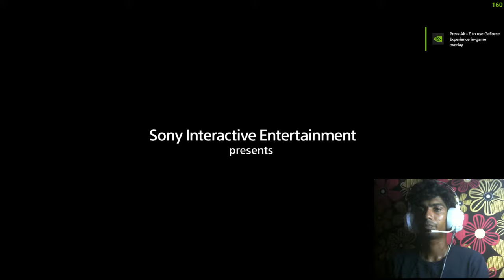GOD OF WAR 4 #8 | அப்பா மகனின் பாச போராட்டம் | HITLER GAMING TAMIL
Pc Specs:-
CABINET:- ZEP AVID
Processor:- Intel i5 12400F
Motherboard:- MSI Pro B660M Ddr 4
Graphics card:- GIGABYTE RTX 3060 TI
Ram:- XPG ADATA GAMMIX D30 DDR4 8GB X 2
SSD :- Crucial P3 1TB PCIe 3.0 3D NAND NVMe M.2 SSD
SSD 2 :- EVM M.2 (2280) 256GB SATA SSD 3D TLC NAND Flash
HDD:- SATA HDD 2TB
Keyboard :- ZEBRONICS TRANSFORMERS
Headphone: REDGEAR  7.1 GAMING HEADPHONE
Webcam: Logitech C270 Digital HD Webcam
GAME PAD :- Redgear Pro Wireless Gamepad with 2.4GHz Wireless Technology
Monitor:- MI 40 INCH